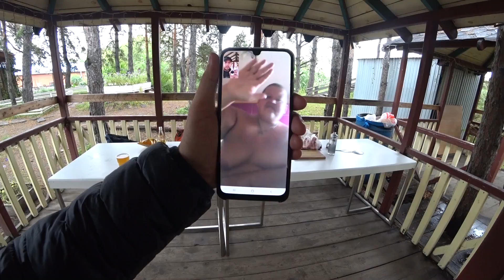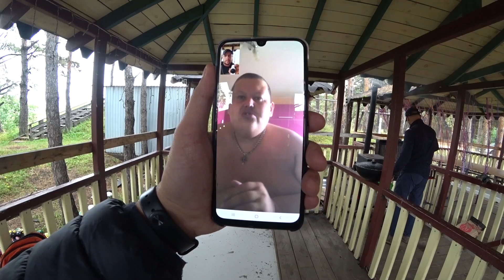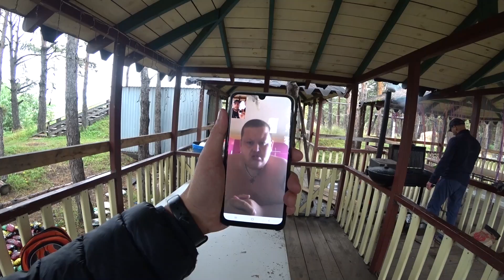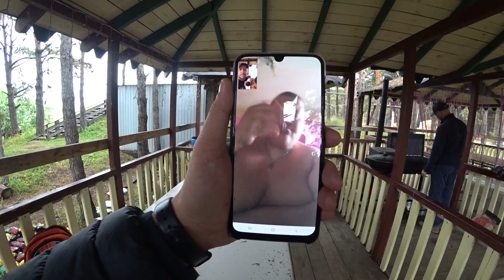Стейки из свинины. Хариус на угле. Гриша Полное ТВ помог Просто Пете! Кубатура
Друзья, всем привет. Выбрались на природы, пожарили стейки из свинины и рыбу хариус на углях!